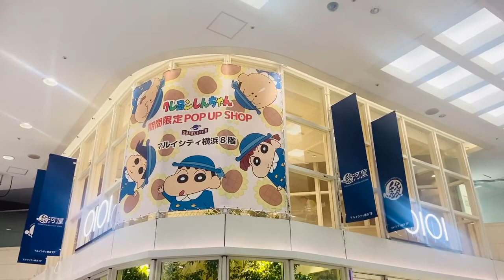【横浜】BAY QUARTERに行ってみた！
アーティスト / タレントの安藤優也(シンガーソングライターU-ya)が、
ユーチューバー的な事に初挑戦！

動画中のBGMはこちら！

ORANGE(曲・U-ya)

U-SUMMER SONGS MEDLEY(曲・U-ya)

GAME(曲・U-ya)

シンガーソングライターU-yaの楽曲は大手音楽配信サイトからも、
視聴&ダウンロード出来ます！